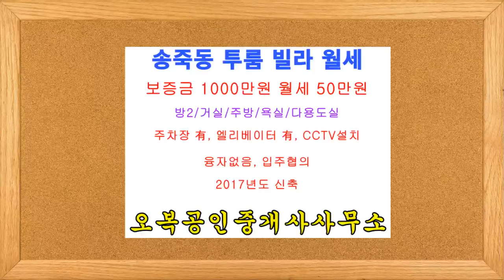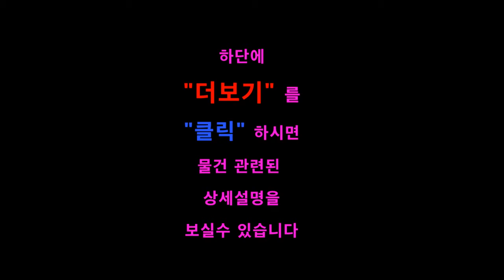[보증금 1000만원 월세 50만원] 수원 장안구 송죽동 투룸 빌라 월세 오복부동산(방포유) [상담전화 ]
수원 장안구 송죽동 투룸 빌라 월세 오복부동산(방포유)

신축빌라월세 1000/50 방2 입주협의 1번국도(갤럭시웨딩홀)인근

★ 방구조 - 방2 / 거실/ 주방 / 욕실 / 베란다 / 테라스

★ 주차장 有, 엘리베이터 有, CCTV설치

★ 1층 출입문 - 자동보안문설치완료

★ 관리비 7만원- 인터넷 유선비 수도요금 공동전기료 청소비 엘리베이터비 포함

★ 매물위치 -【송죽동】1번국도인근, 연세효요양병원,삼성서비스센터,만석공원 인근

★ 입주시기 - 협의가능

◇ 주 변 환 경 ◇

＊홈플러스 CGV 아울렛 등 각종 생활편의시설이 도보 8분거리에 있어요

＊서울 사당 강남 성남 분당 등에 30분소요 광역버스 수시운행

＊의정부 인천공항 방향으로 광역버스 운행중

＊군포 산본 안양 의왕 오산 동탄방향으로 대중교통 수시운행

＊수원역 화서역 성대역 인계동 매탄동 매교동 등 수원 각지역으로 대중교통 수시운행

＊1번국도버스정류장, 공항버스정류장 등에 도보 5분거리에 있어 대중교통 이용이 편리

＊만석공원이 인근에 있어 산책 운동하기 좋아요

＊1번국도 인접 북수원 ic, 의왕톨게이트 이용 편리함

＊일반버스 : 7, 25, 25-2, 25-5, 27, 62-1, 64, 99, 99-2, 300-1, 310, 777, 900
＊광역버스 : 2007, 3000, 7770, 8401, 8409B, 8409
＊좌석버스 : 300
＊시외버스 : 8450
＊공항버스 : 4000, 4300

 ▶갤럭시웨딩부페 정류장
＊일반버스 : 7, 30, 30-1, 62-1, 64, 99, 99-2

 ▶경남아너스빌 정류장
＊일반버스 : 5, 65, 301

【오복부동산 유투브 주소】“구독” 신청시 매일 업로드되는 물건을 실시간으로 확인 가능

【오복부동산 제1홈페이지】  빌라,주택,아파트,원룸,투룸,쓰리룸 전세/월세 전용 홈페이지

【오복부동산 제2홈페이지】빌라분양,상가임대,사무실임대 및 부동산매매 전용 홈페이지